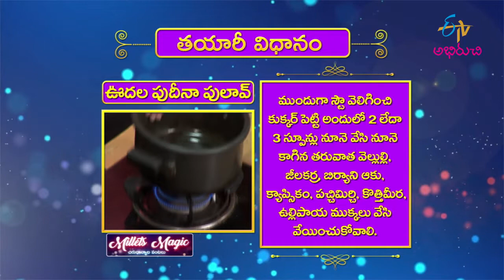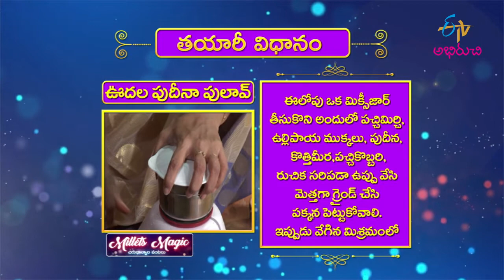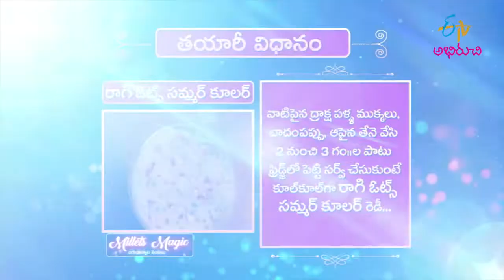Oodala Pudina Pulav | Milets Magic | 3rd May 2022 | Full Episode | ETV Abhiruchi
ఊదల పుదీనా పులావ్, రాగి ఓట్స్ సమ్మర్ కూలర్

The guest presents us with the healthy dishes Udala Pudina Pulao and Ragi Oats Summer Cooler made with tasty and healthy ingredients.